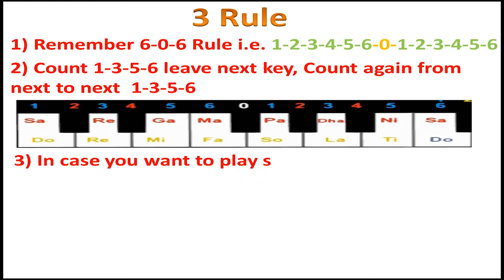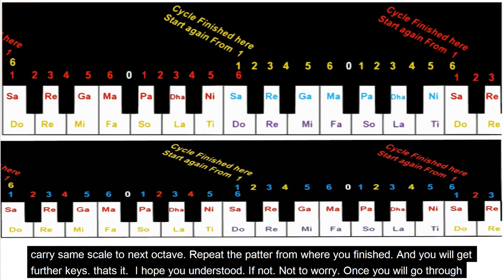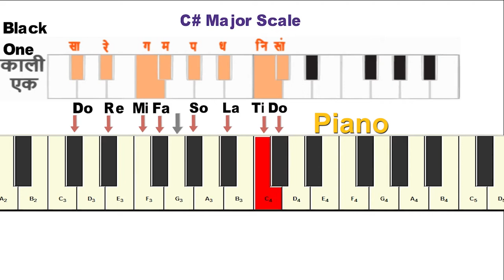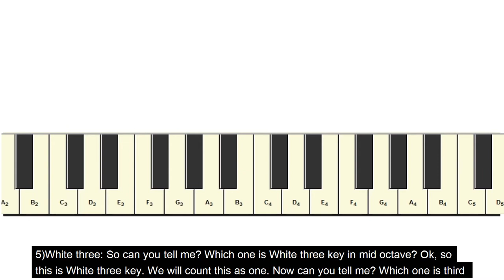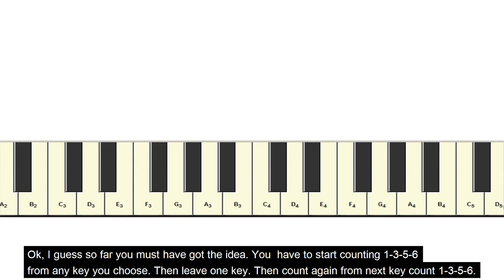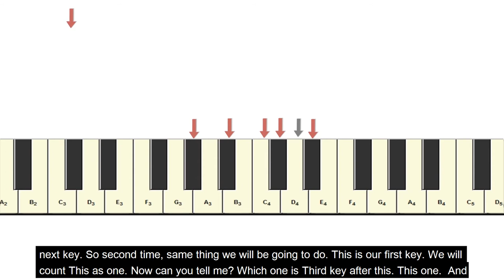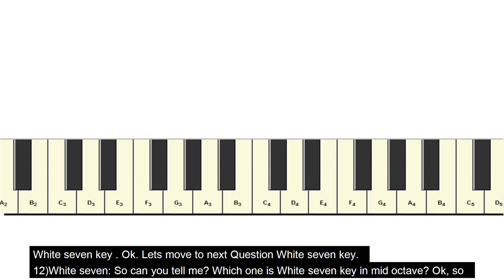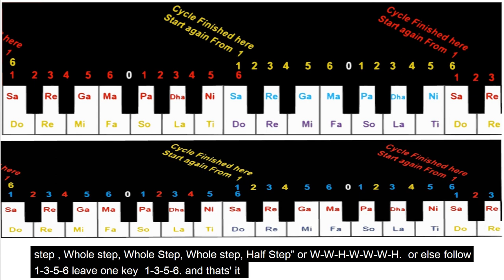Ep 3 Best way to play Sa Re Ga Ma Pa Dha Ni Sa Or Do Re Mi Fa So La Ti Do from any Harmonium Pia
Do visit and subscribe 3 Easy step to play Sa Re Ga Ma Pa Dha Ni Sa Or Do Re Mi Fa So La Ti Do from Any Harmonium Piano & Electric keyboard. Don’t believe?  You may have to check. It will take only couple of minutes.
What is octave or Saptak सप्तक ?

I have deliberately made this video longer for your practice; just in case, if you are completely new to black and white key pattern of harmonium, piano and electric keyboard. All you have to do just follow the 3 simple rule and you can play all Vowel from any key.